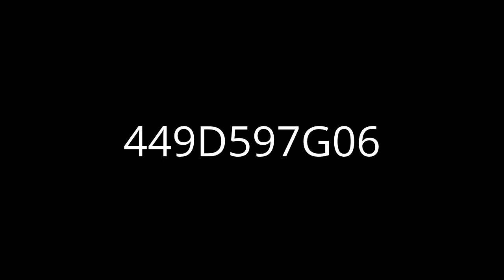449D597G06 | Buy Westinghouse Fuses 5ACLS-6R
WESTINGHOUSE FUSE CLS-12

449D597G06 equals 5ACLS-6R

449D597G06 also knows as 5ACLS-6R